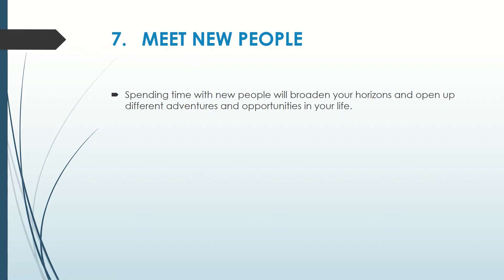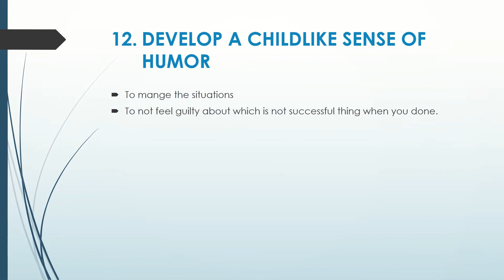TOP 14 WAYS TO STIMULATE PERSONAL GROWTH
How to improve your personal growth  by 14 steps
1. Know your self
2. SURROUND YOURSELF WITH BEAUTIFUL PEOPLE
3. RID YOURSELF OF PEOPLE WHO BRING YOU DOWN
4.THREE GOOD THINGS PRACTICE
5. AVOID COMPARING YOURSELF TO WHAT YOU SEE ON SOCIL MEDIA
6. WRITE DOWN WHAT YOU WANT ON PAPER
7. MEET NEW PEOPLE
8.  DE - CLUTTER
9. TURN OFF THE TV
10. GET IN TOUCH WIHT THE NATURE
11.READING
12. DEVELOP A CHILDLIKE SENSE OF HUMOR
13. GET A HOBBY
14. SOMEONE’S DAY